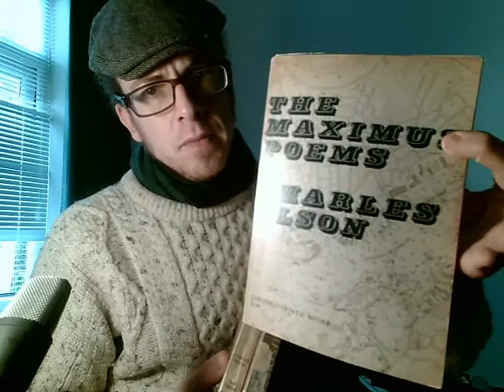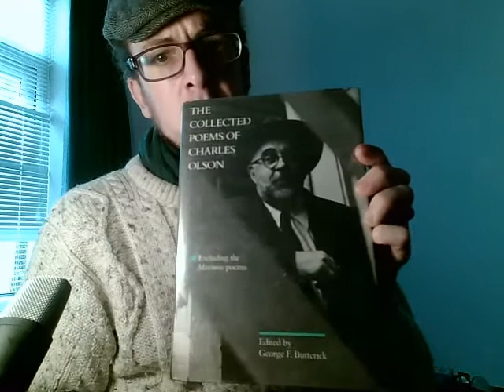9. Charles Olson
Commentary on the work of the big man, as well as a few readings.